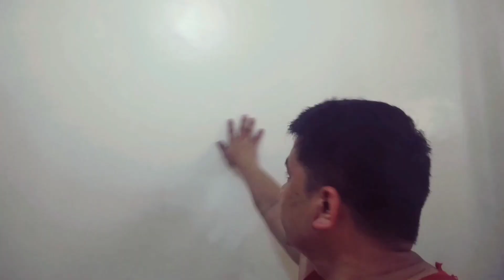Dapat ganito ka maglinis ng bahay#moonlightvlog29#shortvideo